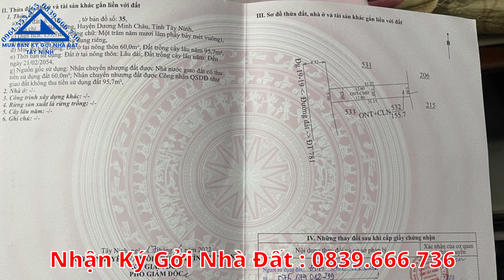Nhà Bán 3 Phòng Ngủ Sát Trường Học I Mua Bán Nhà Đất Tây Ninh 268N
🖋 Địa chỉ : Bàu Năng, Huyện Dương Minh Châu, Tây Ninh
🏞 Diện tích : 5m x 31m ( Thổ Cư : 60m2)
 💸 Giá : 1tỷ 700 triệu 💸
🌅 Hướng : Tây  🌅
🚴‍♂️ Tiện ích xung quanh đầy đủ : Xe ÔTô ra vào thoải mái, Khu Đông Dân Cư, Trường Học, Chợ, Trạm ý Tế, UBND Xã… Cách Chợ Bàu Năng 600m
_Cách Chợ Bàu Năng : 600 m
_ Cách UBND Xã : 800m
_ Cách Chùa Toà Thánh : 2.7km
_ Cách Núi Bà Đen : 9.4 km
📄 Cam kết : Sổ hồng riêng, sẵn sổ
📑Hổ trợ hồ sơ thủ tục nhiệt tình đến lúc ra sổ. Sổ hoàn tất và bàn giao
🌏Hãy mua ngôi nhà làm nên câu chuyện của bạn
🏆 Hãy tin vào giá trị bạn xứng đáng có được
✈️ Hãy đến và trãi nghiệm đẳng cấp mà chúng tôi mang đến cho bạn
📻 Kênh Mua Bán Nhà Đất Tây Ninh sẽ luôn giới thiệu cho quý khách.
⏰ Những bất động sản mới nhất hằng ngày ⏰
⛺️ Đất bán – Nhà bán
📬 Mọi thông tin Mua hoặc Bán – Ký Gửi Đất Nền – Mua Bán Nhà Đất Tại Tây Ninh